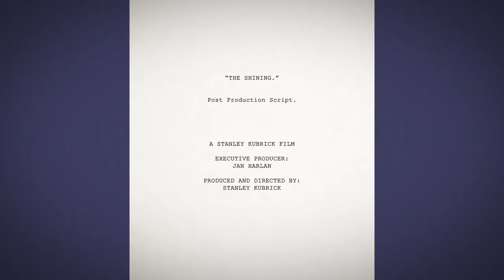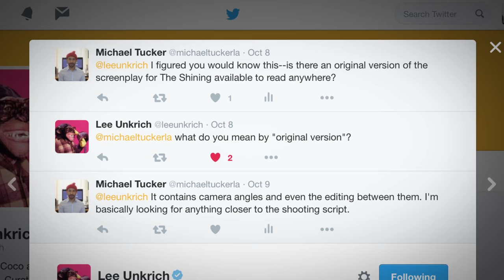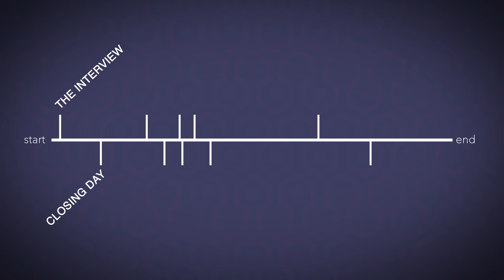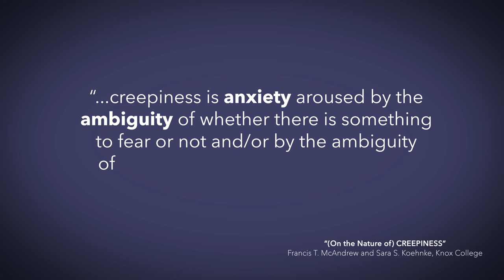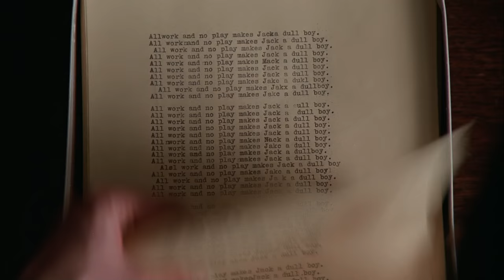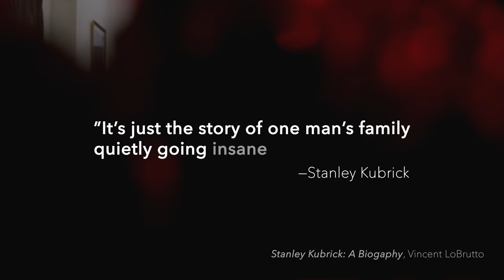The Shining — Quietly Going Insane Together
The Shining, more than any other horror film, frightens me on a deep, psychological level. This video explores what exactly makes it so creepy.

Listen to our podcast episode where we do a deeper dive into The Shining

Thanks to Diego Rojas for composing original music for this video!

Vsauce — Why Are Things Creepy?

My friend who provided some resources:
Ryan McDuffie